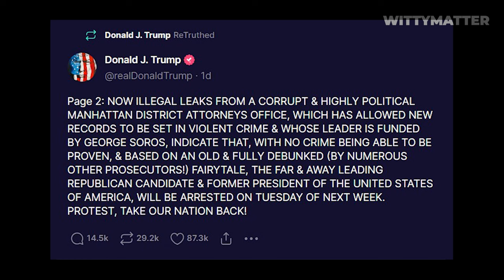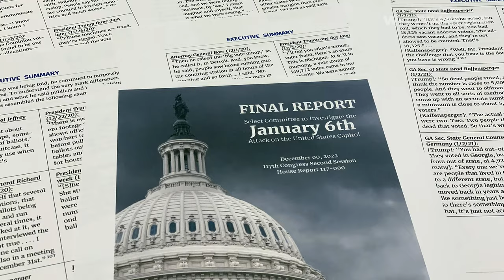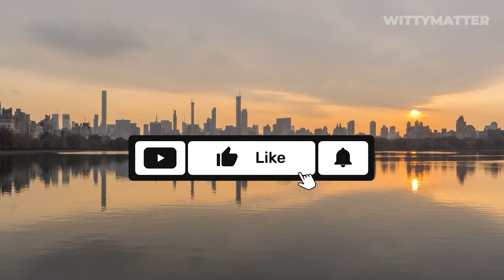What Happens If Donald Trump is Arrested... Can He Become President From Prison?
The former president has claimed he will be arrested this week over an alleged hush money payment to adult film star Stormy Daniels.

If right in his assertion, the former US president could be charged by authorities in New York within days.

But what will happen if he is indicted - and how will both sides present their case? Can he become president from prison?